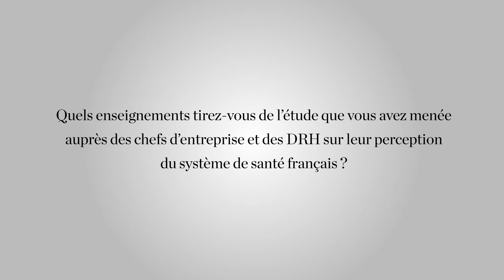Cercle Humania du 12 Octobre 2021 avec Thomas Saunier (Malakoff Humanis)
Lors du Cercle Humania, Thomas Saunier, Directeur général de Malakoff Humanis, intervenait sur le thème: « La complémentaire santé et prévoyance, un vrai levier de performance sociale en entreprise. »
Retrouvez son interview.